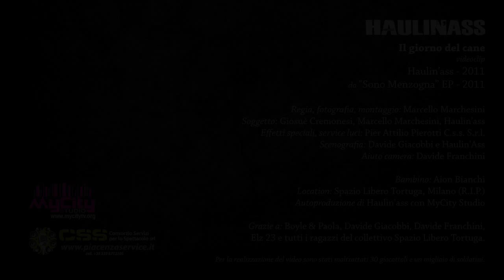HAULIN'ASS - IL GIORNO DEL CANE - OFFICIAL 2011 VIDEOCLIP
Dall'ep 2011 "Sono menzogna", il primo videoclip ufficiale degli Haulin'Ass (scarica gratis tutta la discografia su e "Sono menzogna" da qui - Videoclip autoprodotto da Haulin'Ass & MyCity Studio - Regia di Marcello Marchesini